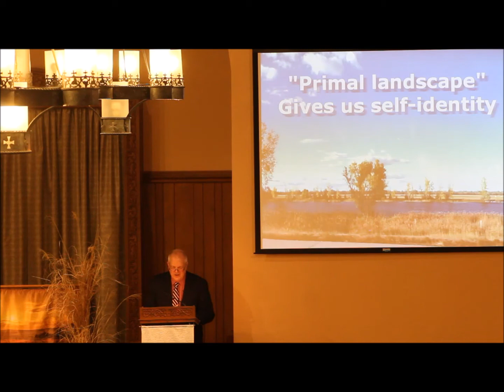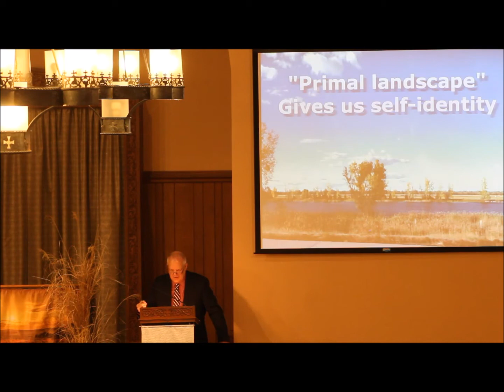A Sense of Place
A Sense of Place is the April 22, 2018 message by Rev Daryl Lauber at Bethany Christian Church.